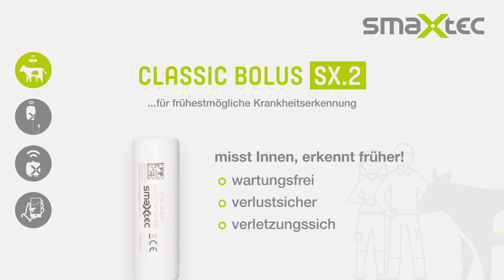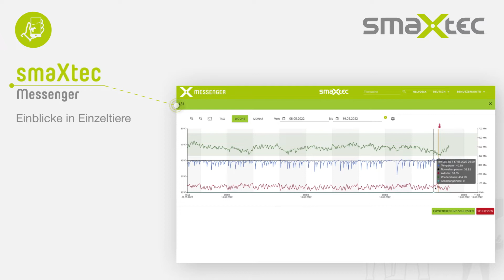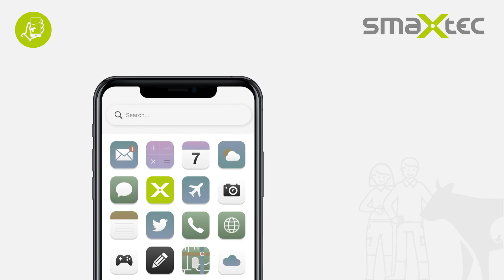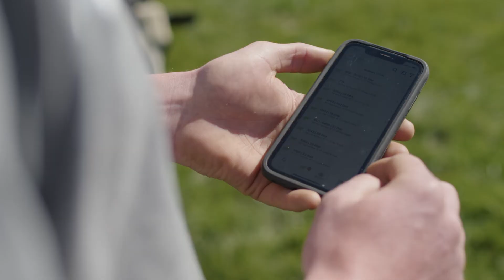Produktvideo | Das smaXtec Gesundheitssystem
In diesem Video erfahren Sie, wie die smaXtec-Technologie funktioniert und Sie auf Ihrem Betrieb unterstützt, Herdegesundheit zu steigern und Ihrer Tiere optimal zu managen. Sehen Sie selbst!